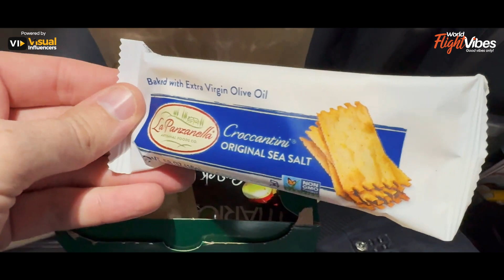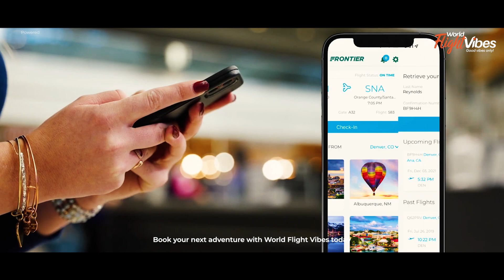Frontier Airlines: New Facilities & In-Flight Experience Unveiled | World Flight Vibes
Frontier Airlines: New Facilities & In-Flight Experience Unveiled

Explore the latest in comfort and convenience with Frontier Airlines! Join World Flight Vibes as we dive into Frontier's new facilities, enhanced flights, top-notch services, and upgraded in-flight experience. Discover why Frontier is setting new standards in air travel. Fly with us and experience the future of air travel today!

✅Deposit Schemes Available
✅100% financially protected- ATOL member
✅T&Cs apply

Powered By  :  @visualinfluencers1888